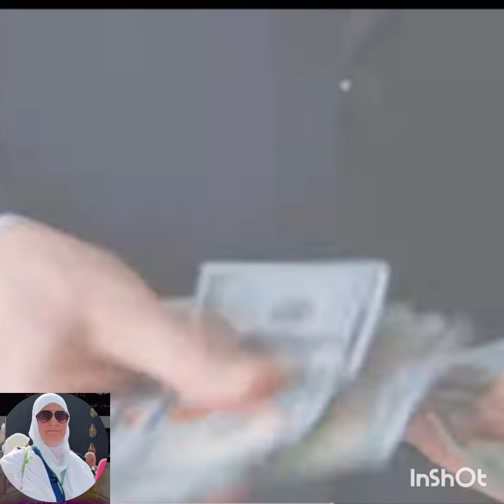نصائح ذهبية قبل السفر للعمرة - رحلتك المميزة تبدأ من هنا!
نصائح السفر للعمرة

قبل السفر:

التأكد من استيفاء جميع متطلبات التأشيرة. تختلف متطلبات التأشيرة حسب جنسية المسافر. يمكن العثور على مزيد من المعلومات على موقع

اختيار شركة سفر معتمدة. تقدم العديد من شركات السفر خدمات العمرة. من المهم اختيار شركة ذات سمعة طيبة تقدم باقات تناسب احتياجاتك وميزانيتك.

حجز رحلات الطيران والإقامة. تأكد من حجز رحلات الطيران والإقامة مسبقًا ، خاصة إذا كنت تسافر خلال موسم الذروة.

الحصول على تأمين السفر. يوصى بشدة بالحصول على تأمين السفر لتغطية أي نفقات طبية أو إلغاء غير متوقعة.

تعبئة الملابس المناسبة. ستحتاج إلى تعبئة ملابس مريحة ومناسبة للمناخ في المملكة العربية السعودية. تأكد من إحضار ملابس مناسبة للصلاة.

تعلم بعض العبارات العربية الأساسية. سيساعدك ذلك على التواصل مع السكان المحليين.

صرف بعض العملات السعودية. يمكنك صرف العملات السعودية من البنوك أو مكاتب الصرافة.

أثناء السفر:

الوصول إلى المطار مبكرًا. ستحتاج إلى المرور بإجراءات الأمن والهجرة قبل صعود الطائرة.

اتباع تعليمات مرشدك السياحي. سيساعدك مرشدك السياحي على التنقل في الأماكن المقدسة وأداء مناسك العمرة بشكل صحيح.

الحفاظ على رطوبتك وشرب الكثير من الماء. يمكن أن يكون الطقس في المملكة العربية السعودية حارًا جدًا ، خاصة خلال فصل الصيف.

ارتداء ملابس محتشمة. من المهم احترام العادات والتقاليد السعودية.

الصبر والتحلي بالصبر. قد تكون الأماكن المقدسة مزدحمة ، خاصة خلال موسم الذروة.

نصائح إضافية:

أحضر معك بعض الأدوية الأساسية.

قم بتحميل تطبيق ترجمة على هاتفك.

احمل معك نسخة من جواز سفرك و تأشيرة.

اترك بعض المساحة الإضافية في أمتعتك للهدايا التذكارية.

أتمنى لك رحلة عمرة سعيدة ومجزية!

نصائح السفر للعمرة

العمرة

مكة المكرمة

المدينة المنورة

الحرم المكي

المسجد النبوي

مناسك العمرة

رحلة العمرة

خطوات العمرة

أدعية العمرة

مستلزمات العمرة

تجهيزات العمرة

التأشيرة

التأمين

الرحلات الجوية

الإقامة

ملابس الإحرام

نصائح السفر للعمرة

قبل السفر:

التأكد من استيفاء جميع متطلبات التأشيرة. تختلف متطلبات التأشيرة حسب جنسية المسافر. يمكن العثور على مزيد من المعلومات على موقع وزارة الخارجية السعودية.

نصائح السفر للعمرة

العمرة

مكة المكرمة

المدينة المنورة

الحرم المكي

المسجد النبوي

مناسك العمرة

رحلة العمرة

خطوات العمرة

أدعية العمرة

مستلزمات العمرة

تجهيزات العمرة

التأشيرة

التأمين

الرحلات الجوية

الإقامة

ملابس الإحرام

الطقس

اللغة العربية

العادات والتقاليد

الصبر

التحمل

رحلة مجزية

نصائح مفيدة

معلومات مهمة

الصبر

التحمل

رحلة مجزية

نصائح مفيدة

معلومات مهمة